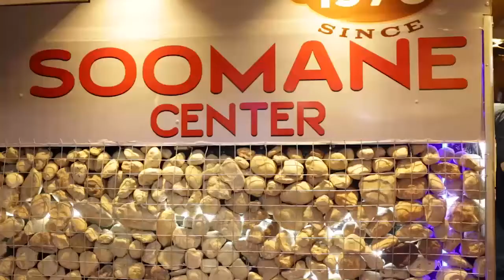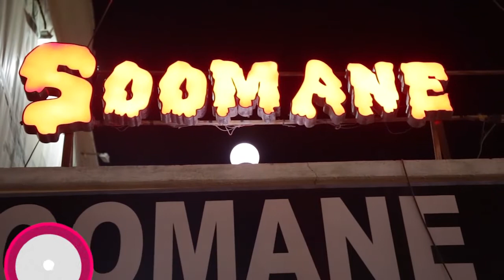SOMANE CENTER OO IDIIN SOO KORDHIYEY ALAAB CUSUB OO DHARKA EIDKA AH IYO ALAABTA CARUURTU KU CIYAARTO